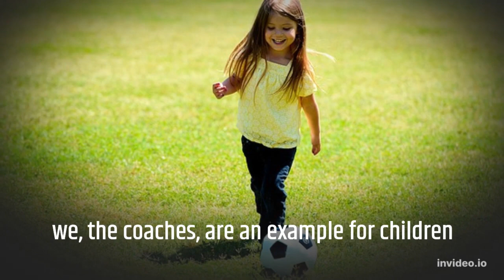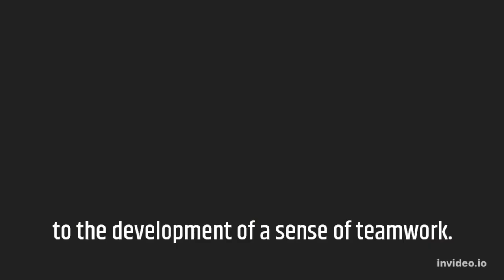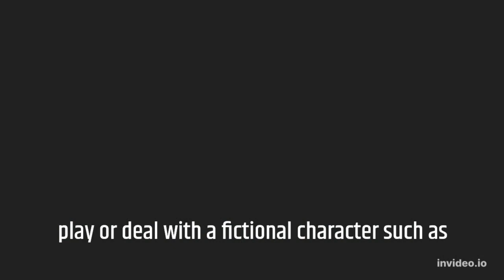Football development from years 9 to12